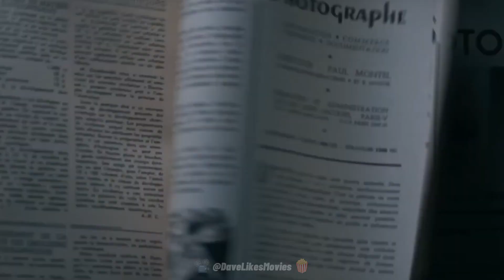The Nun II (2023) Movie Review by Dave Gulick